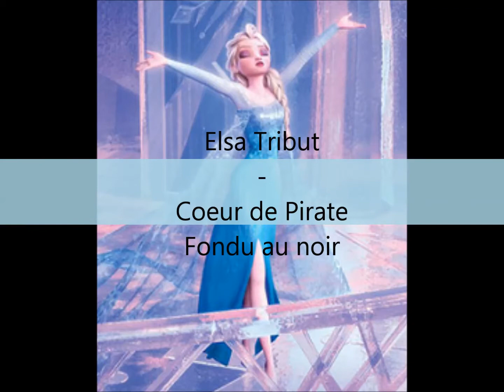Elsa Tribut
Hier mal ein Tribut/AMV speziell zu Elsa und ihre Zitate :)

Interpret/Song: Coeur de Pirate - Fondu au noir